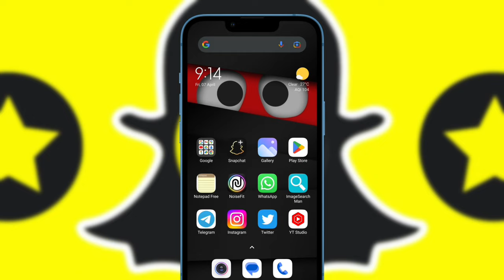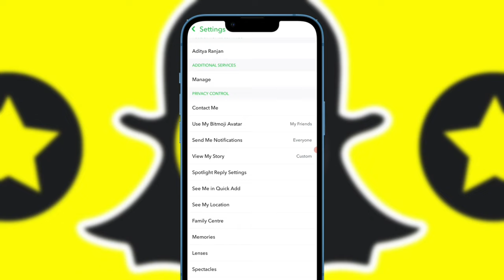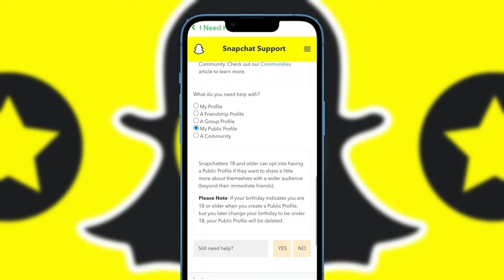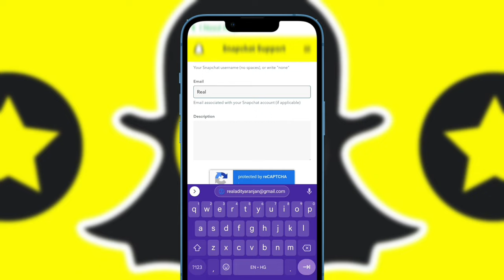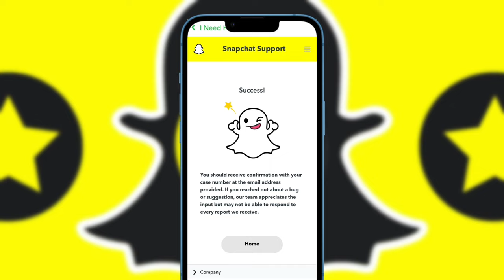How to Get ⭐Verified on Snapchat ! Snapchat Gold Star Verification ! Snapchat me Tick kaise lagaye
( ThankYou❣️ )

🌍Website - Aditya Gyan ( Search on Google - Aditya Gyan to get Interesting & Latest, Social Media Updates :)

( AdityaRanjan_29 )

( India, Punjab )